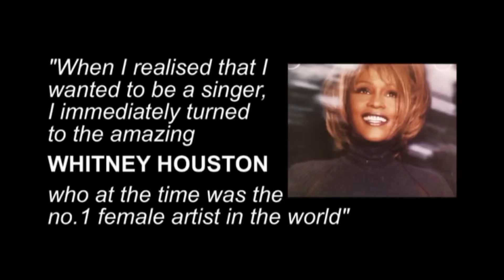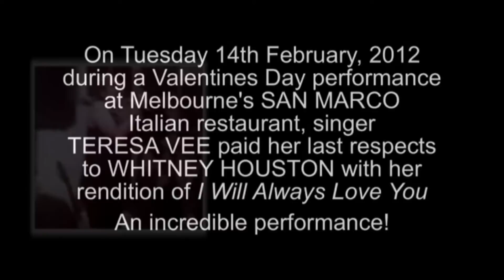Teresa Vee - Whitney Houston Tribute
Teresa Vee pays tribute to Whitney Houston